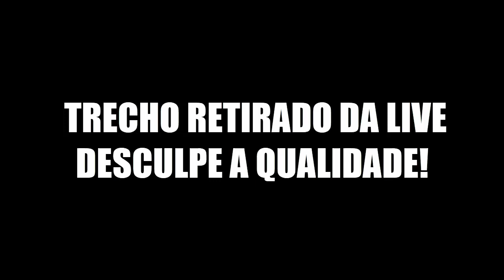FAZENDO A DRAGON SANCTUARY | OTPokemon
CONTATO DO ALBERICO
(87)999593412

NICK DA ORIGINAL!:Guiitbs
Nick da Serie: Guii-s
Mundo: Green

VOLTEI CARAIO!

Quer gravar comigo?
So chamar na pagina c:
espero que tenham gostado
Quer Falar Comigo?
?SKYPE-Guinamikaze2013
Twiiter- @Guiis12
Otpokemon - Guiitbs Mundo gree